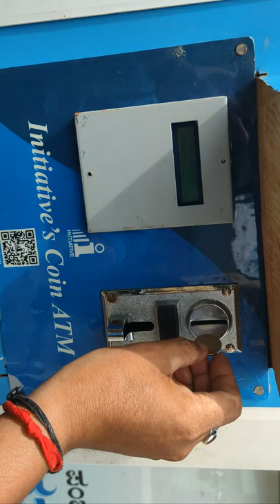water ATM kaise use kare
Insert 5 rupes coin and you will get 20 liters water ro filter 👍